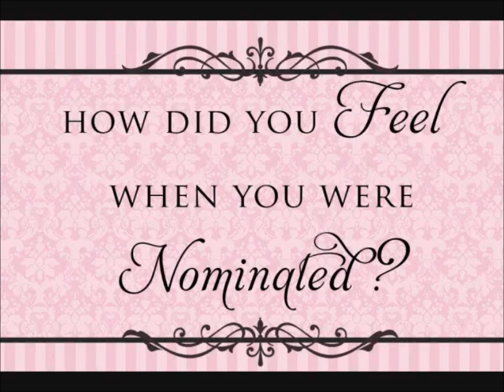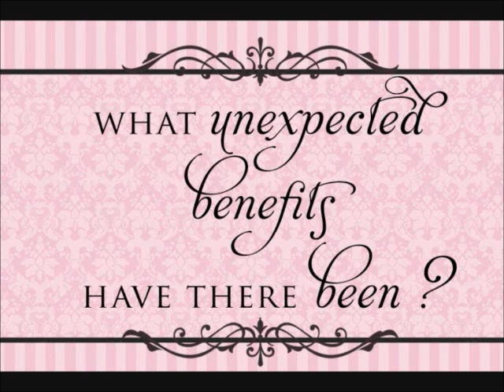Ausmumpreneur Finalist 2011 - [I Will Invitations] Best Design Business of the Year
Ausmumpreneur Awards has been organised by Connect 2 Mums which is an online community supporting mums and mums in business with nearly 10,000 members. It's a free community.
Toddlers to Teens Parent TV show is a free online parenting tv show which hosts over 200 videos from Experts to help you with your parenting and creating harmony in the home. You can watch the videos in your own time.